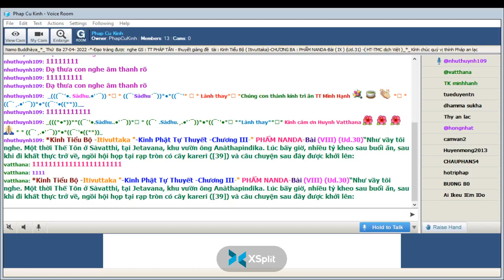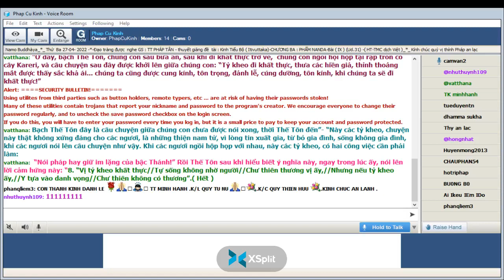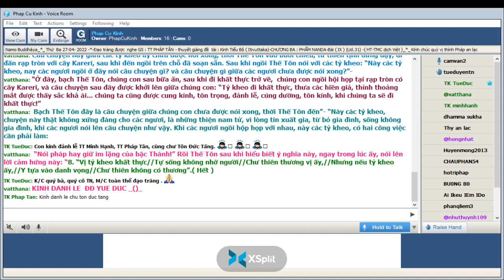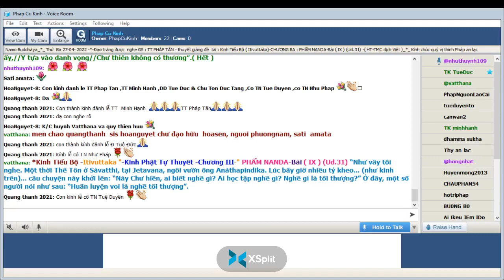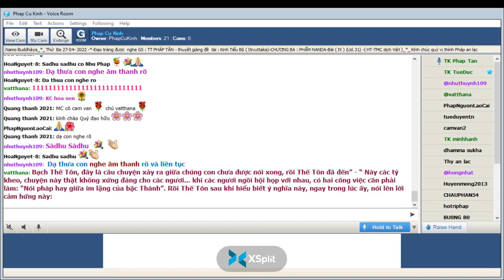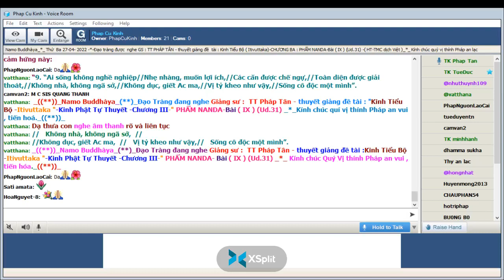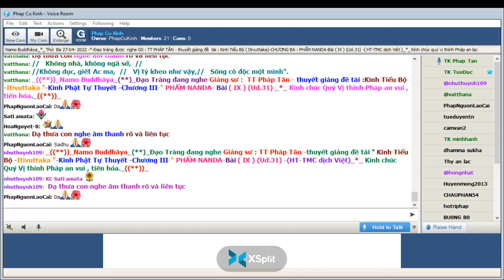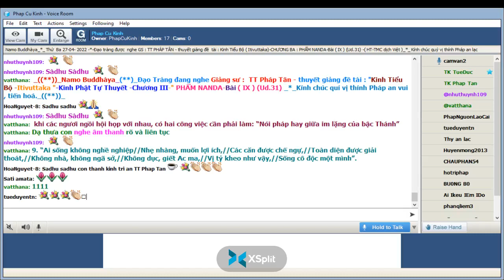26-04-2022_Room PhapCuKinhChuyenDDe.TT Pháp Tân giảng Kinh Tiểu Bộ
PhapCuKinhChuyenDDe Thứ Ba Apr 26-2022.TT Pháp Tân - thuyết giảng đề tài : "Kinh Tiểu Bộ - ( Itivuttaka )-Kinh Phật Tự Thuyết --Chương III-PHẨM NANDA-Bài ( IX ) (Ud.31)-(HT-TMC dịch Việt)"-*-